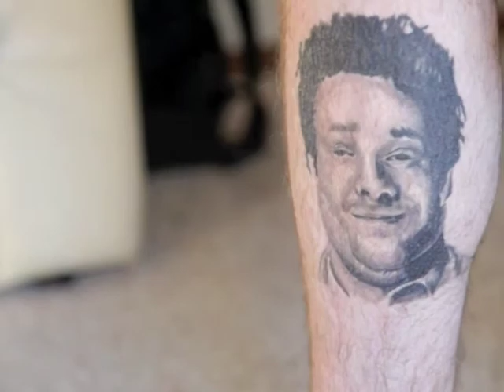Keith's super cool alone time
jut trying out some new shit with a new camera.